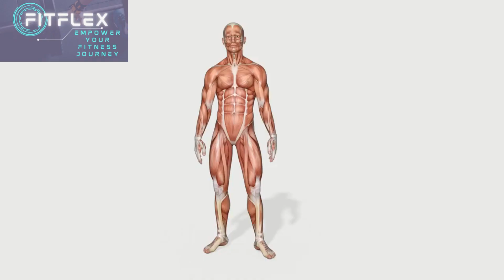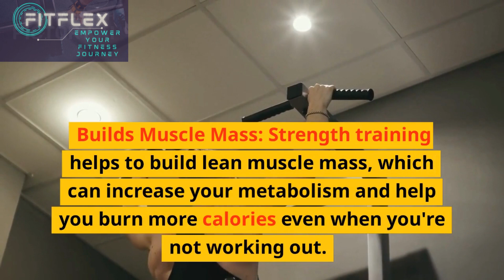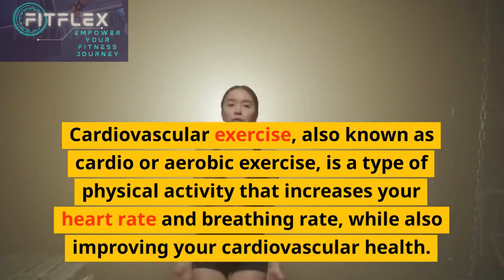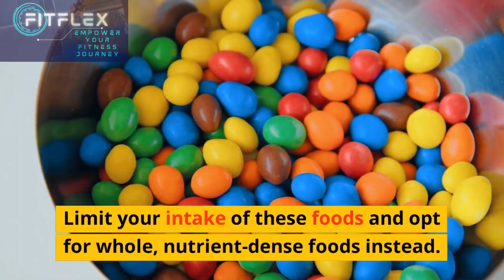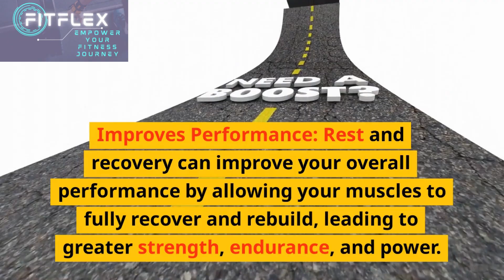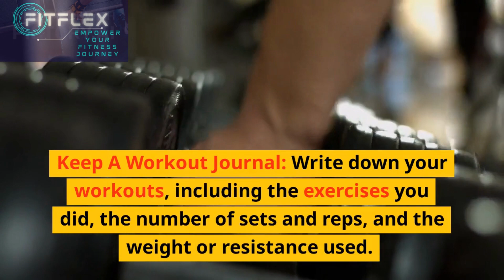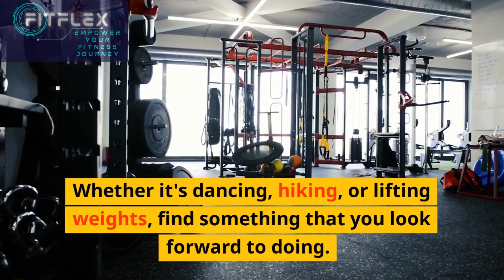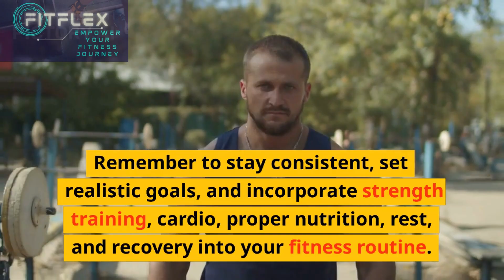Top 10 Tips for Gym Beginners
Welcome to FitFlex, In this video, we share with you the top 10 fitness secrets that can help you achieve your fitness goals and maintain a healthier lifestyle. From consistency and setting realistic goals to strength training and cardiovascular exercise, we cover all the essential aspects of a successful fitness routine. We also talk about the importance of proper nutrition, rest and recovery, tracking your progress, and mixing up your workouts to keep things interesting and effective. Plus, we share tips on finding a workout buddy, having fun, and rewarding yourself for your achievements. Whether you're a beginner or an experienced fitness enthusiast, these top 10 fitness secrets will help you unlock your full potential and achieve your dream body. Don't miss out on this valuable information – watch the video now and start your fitness journey today!